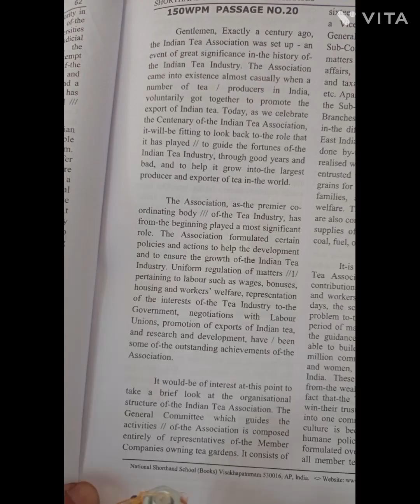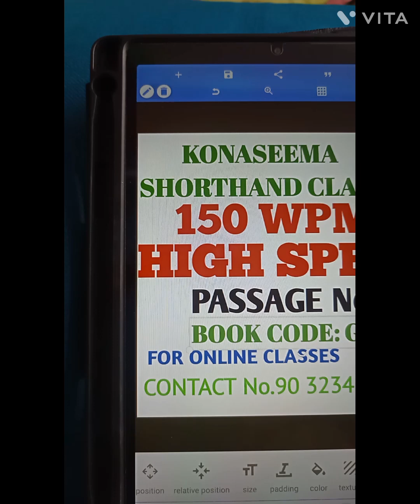678. ENGLISH SHORTHAND - 150 WPM HIGH SPEED - PASSAGE 20 - BOOK CODE :GPB-1- BY LAKSHMI PRASAD.